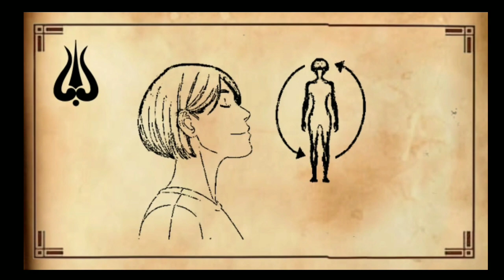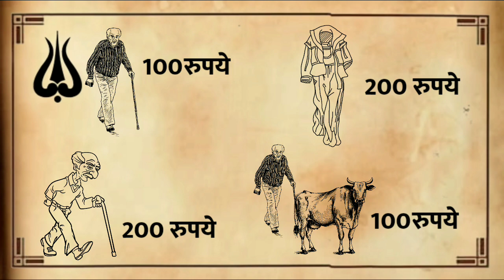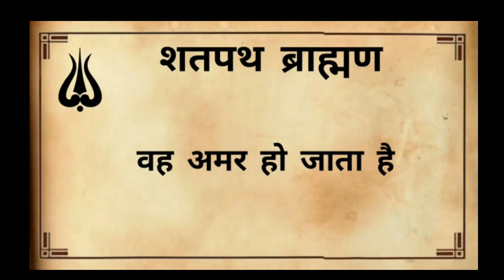मृत्यु पर विजय || मृत्यु को कैसे जिते || मृत्यु पर विजय कैसे पाये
नमस्कार मित्रों, आप सभी का एक बार फिर से हमारे { Daivik Shaktiya } चैनल पर स्वागत हैं,हमारे चैनल से जुड़े रहने के लिए आप सभी का बहुत बहुत धन्यवाद !

OTHER RELATED VIDEO LINK:-

मृत्यु पर विजय,
मृत्यु पर विजय कैसे पाये,
मृत्यु को कैसे जिते,
मृत्यु को हराये,
मृत्यु कैसे आती हैं,
मृत्यु किसकी होती हैं,
मृत्यु का जन्म,
मृत्यु से छुटकारा,
मोक्ष कैसे पाये,
मृत्यु के संकेत,
मरनधर्मा,
जीवात्मा कहाँ निवास करता हैं,
अमर कैसे बने,
अमरत्व को कैसे पाये,
अमरत्व प्रदान करें,
गरुड़ पुराण,
वेद-पुराण,
पौराणिक-कथा,
शिवपुराण,
अग्नि_पुराण,

HAS TAG:-

वेद-पुराण,
पौराणिक-कथा,